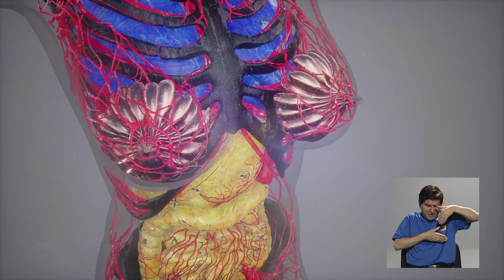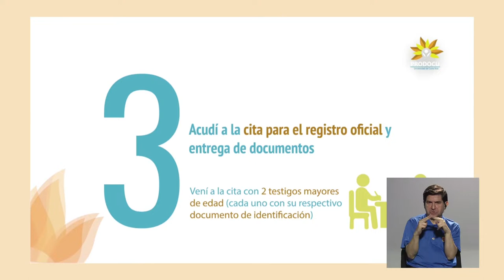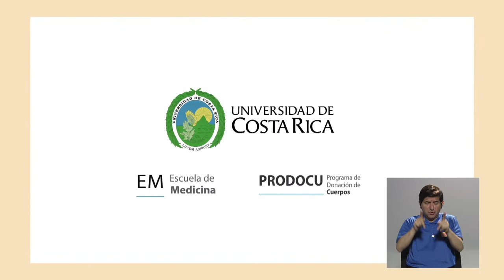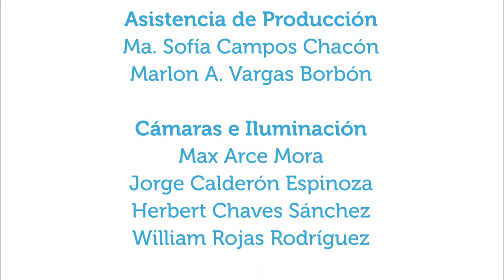Cuerpos que enseñan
16oct2019. En este capítulo de Vivir Mejor se conversa acerca de la donación de cuerpos para fines académicos y de investigación, con la doctora Jessica González, docente y coordinadora del programa de donación de cuerpos de la Escuela de Medicina de la UCR. La invitada explica el manejo y la utilización que se hace de los cuerpos donados e indica los pasos para ser donante y dónde pueden registrarse los interesados.